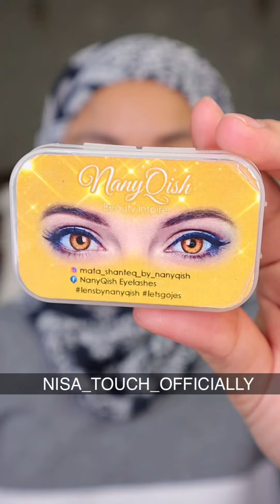nak ala ala true beauty konon 😂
nak ala ala true beauty la konon kononnya😂
✅lens @nanyqish_hq @mata_shanteq_by_nanyqish
✅ @nafura honeybee sunblock
✅ @lancomeofficial primer
✅ @luna_cosmetic_kr @sasamalaysia  luna moisture glow pact
-concealer luna
-cushion glow fd 23
✅ @etudemalaysia @etudeofficial water tint pink
✅ tudung @emma_asaari